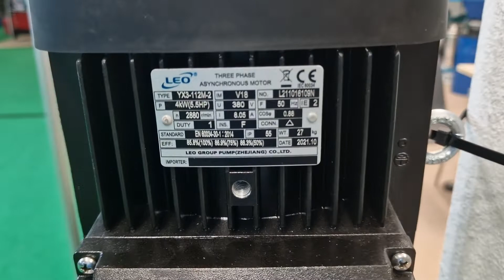YX3-112M-2 380V LEO 212 2134303